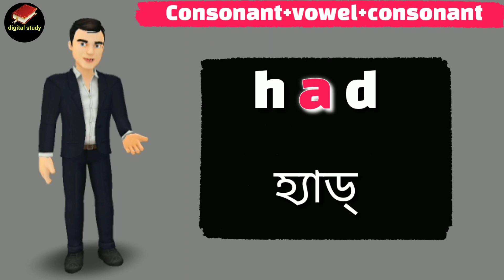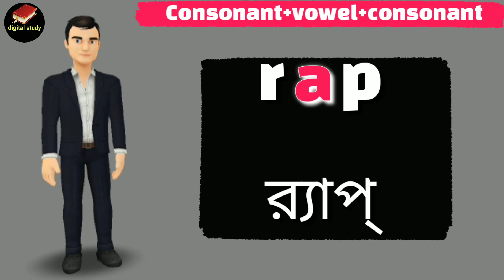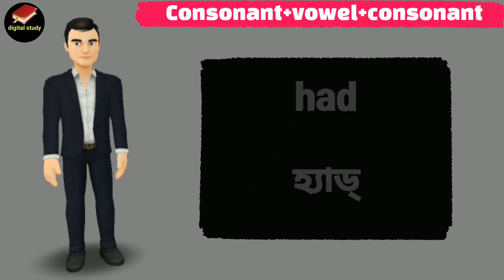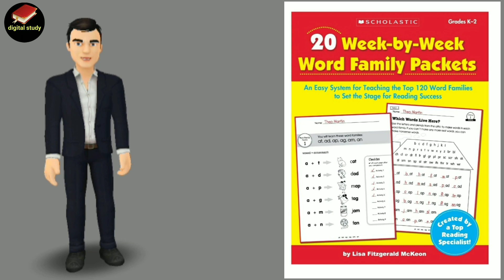কীভাবে ইংরেজি বই রিডিং পড়া শিখবেন | How to learn English reading books. [Part- 8]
How to learn english reading easily

How to learn english reading writing and speaking

How to learn english reading step by step

How to learn English book reading

Learning English by reading books

How to improve English reading skill

Consonant+Vowel+consonant part-8